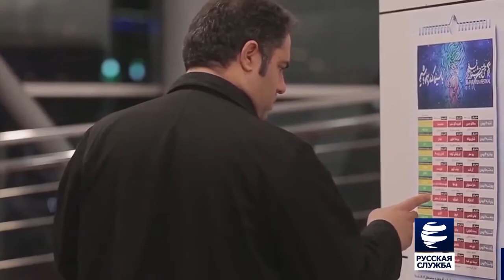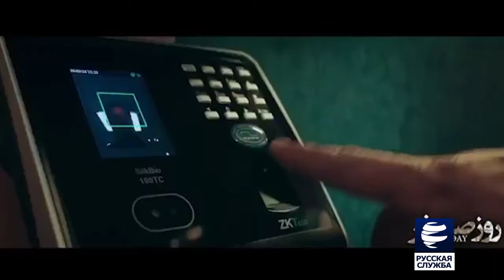Лучшие фильмы 38-ого кинофестиваля "Фаджр"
38-й кинофестиваль "Фаджр" прошел с 12 по 22 бахмана (с 1 по 11 февраля) в Тегеране и некоторых областных центрах Ирана. На церемонии закрытия кинофестиваля Хрустальные Симорги были вручены избранным работам кинематографии Ирана.